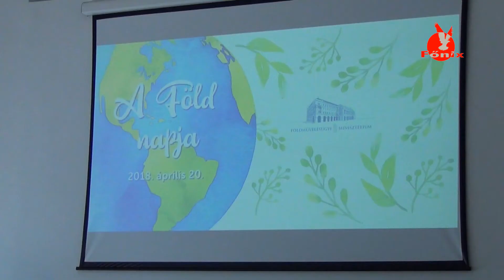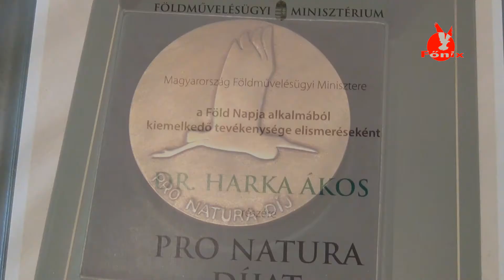Pro Natura díjat kapott dr. Harka Ákos